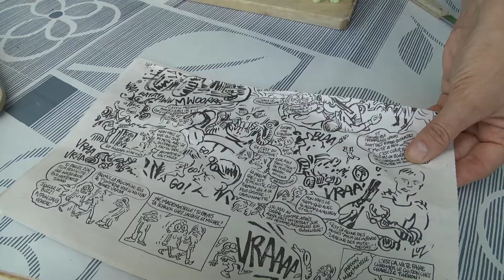Mûrissement avant la fin des tomates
Peur de gâcher les tomates parce qu’elles ne mûrissent pas alors que la fin de l’été approche ? Pas de panique, on vous donne les astuces qui vont bien !